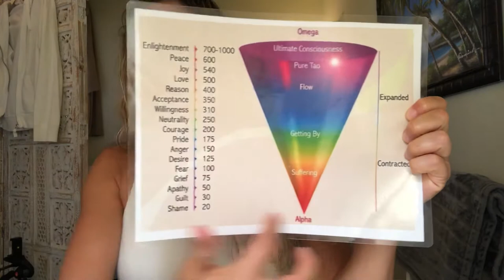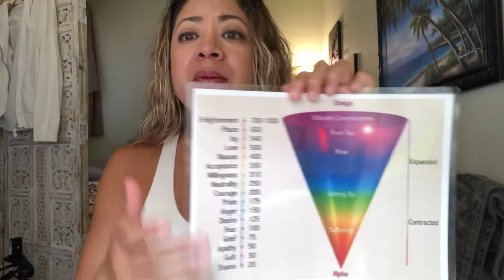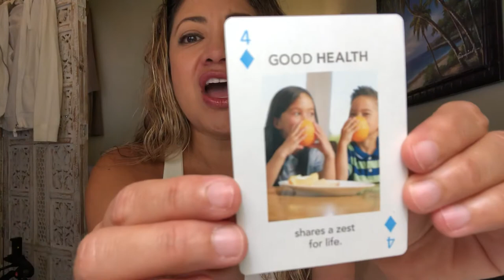You can boost your immune system by focusing on positive emotions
Good Health = Good Energy
Good health shares a zest for life.